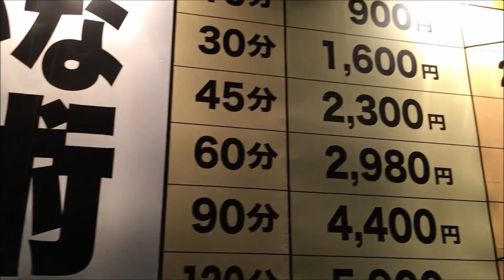Cose che Nessuno Sa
Possiamo pensare di avere una conoscenza vasta e comprensiva, ma in realtà esistono ancora tante cose che non sappiamo, dalle ultime innovazioni tecnologiche ai segreti della natura. In questo video vi elenchiamo delle informazioni che sicuramente non conoscete. Vi parleremo di pietre che fuoriescono dalle teste dei serpenti, onde virtuali in acquari trasparenti, laghi infuocati, pneumatici luminosi, squali dagli stomaci pesanti e robot che detengono il record mondiale nella risoluzione di uno dei rompicapi più famosi al mondo. Guardate il video per scoprire i segreti del nostro pianeta che nessuno vi ha mai confessato.